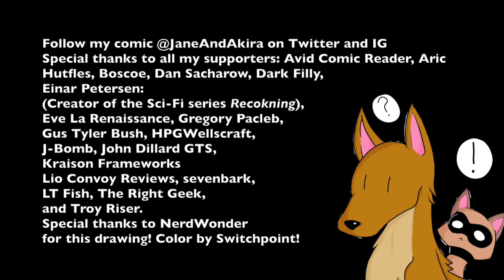Timelapse: Drawing Page 25 in 12 Minutes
0:00
"Battle Theme (Ivory Metal Mix)"
by Noir

3:15
"Black Genesis"
by Brandon Strader and Rexy

8:51
"Behind Enemy Lines"
by Nutritious